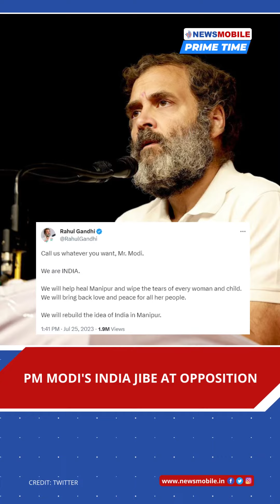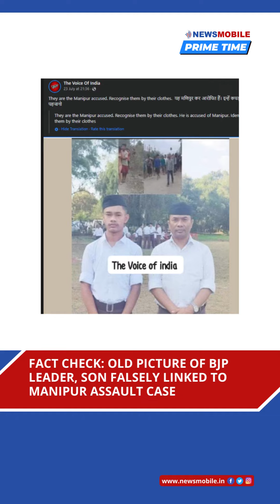PRIME TIME | Watch | Top news stories tonight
-PM Modi's INDIA Jibe At Opposition
-Deadlock Continues In Parliament Over Manipur
-Pooja Bhatt And Her Regrets
-Skipper Rohit's Advice To Young Ishan
-Old Picture Of BJP Leader, Son Falsely Linked To Manipur Assault Case